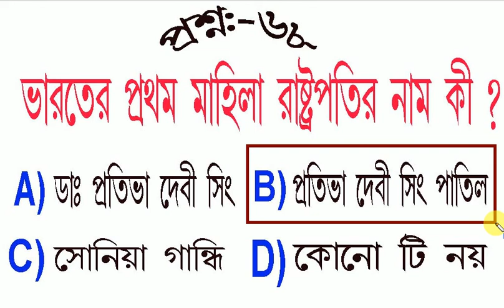ভারতের প্রথম মহিলা রাষ্ট্রপতির নাম | first woman president of India | Mock Test- 68 MCQ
Your Question :-
What is the name of the first woman president of India ?

Ans:
Name - B) Pratibha Devi Singh Patil